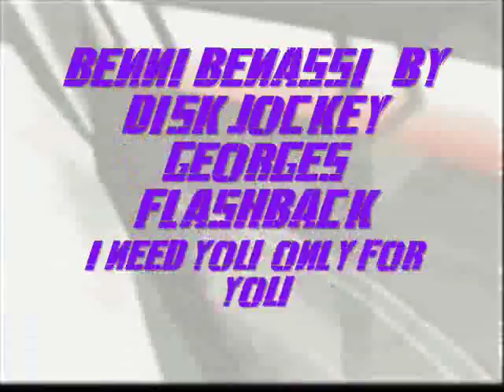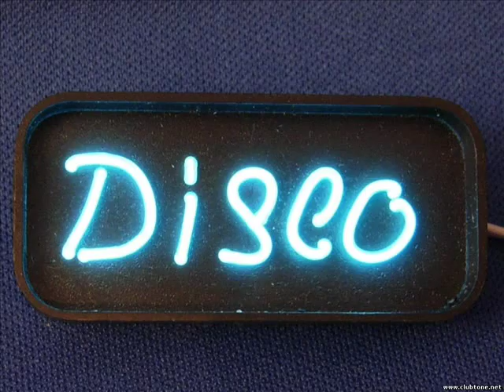BENNY BENASSI ELECTRONICA BY DISK JOCKEY GEORGES FLASHBACK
PRODUCCION Y MEZCLAS DJ GEORGES FLASHBACK. TE AMO NENA...AHHHH...POR TIII. EAAA GEORGES Q HICISTE...LAS MEJORES ROLAS DEL BENASSI AHORA MEZCLADAS PARA TI CON UNA PEQUEÑISIMA REPASADA DEL CONTEXTO ELECTRONIKO Q VINO A REVOLUCIONAR LAS TORNAMESAS. DJ GEORGES FLASHBACK...SIMPLEMENTE AMOR INTENSO POR LA MUSIK MEZCLADA...UN MIX POKM...CLARO Q SI